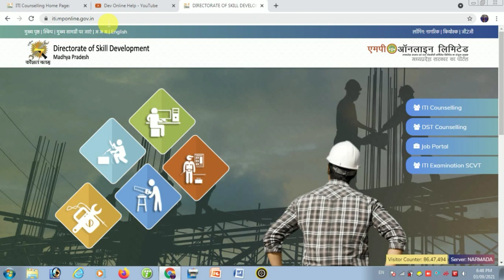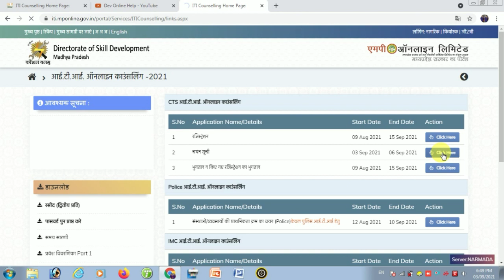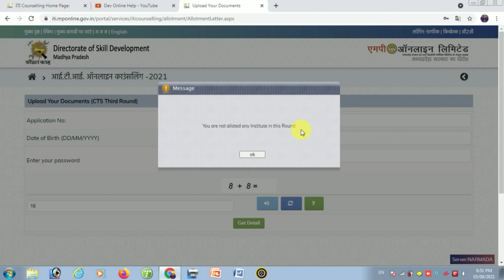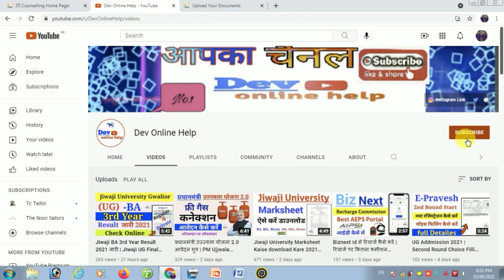MP Iti 3rd Merit List जारी | Mp iti Seat Allotment Letter kaise download Kare | Iti 3rd Round 2021